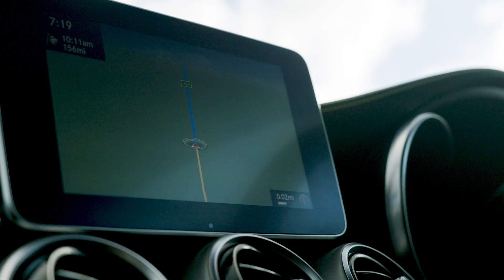Strapon Watches First Competition Winner - July 2020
Janise Jenkin from Inverness